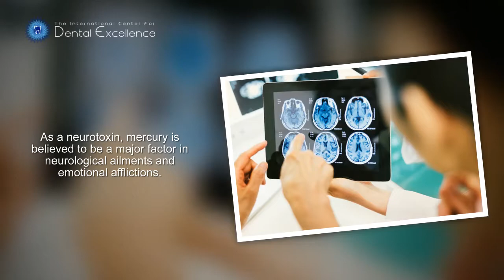Understanding Mercury Toxicity in Dental Health | FortLauderdaleDentistry.com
The International Center for Dental Excellence

Mercury poisoning is something you read about in mystery novels. Conspiracy theorists have proposed mercury poisoning as the cause of Edgar Allen Poe’s demise. Mercury poisoning is the black widow’s way of getting rid of her wealthy husband on a dramatic news special. Right? Maybe, but mercury poisoning is a bigger reality than just a blip on the pop culture radar. Though mercury poisoning may be an affliction that many people don’t take seriously, mercury toxicity is indeed a reality, and it’s affecting the health of millions of people.

Mercury toxicity can build up in the systems of people who have teeth with amalgam fillings. It only takes one dental mercury filling to begin affecting a person’s health. Mercury has been known to play a part in any number of diseases, from thyroid disease to diabetes, cancer to hormonal dysfunction. As a neurotoxin, mercury is believed to be a major factor in neurological ailments and emotional afflictions.

Mercury’s impact is most especially evident in cases where people have amalgam fillings removed, and witness their health problems disappearing. They can go from fatigued and ill to renewed and energized.

Mercury toxicity can make itself evident in your mouth, whether or not your body is reacting to the heavy metal yet or not. Symptoms of oral mercury toxicity can include:

• Bad breath
• Tooth loss
• Burning
• Chronic coughing
• Sore throat
• Ulcers
• Periodontal disease
• Inflammation
• Metallic taste
• White patches

There are several variables that will affect the levels of mercury toxicity in a person’s body, including the number of amalgam fillings you have, how long you’ve had them, and the ways in which they are activated and how often (meaning, the foods you chew and other habits like teeth grinding). The state of a person’s immune system can also influence how great of an impact dental mercury can have on your well-being.

About Dr. Yolanda Cintron, DMD
Born in New York, Dr. Yolanda Cintron has a Bachelor’s in Science from the University of Puerto Rico. Her love for chemistry and cellular biology got her involved with The International Organization of Oral Medicine and Toxicology, where she learned the safe protocol on how to remove toxic materials safely and the bodies reaction to dental materials.